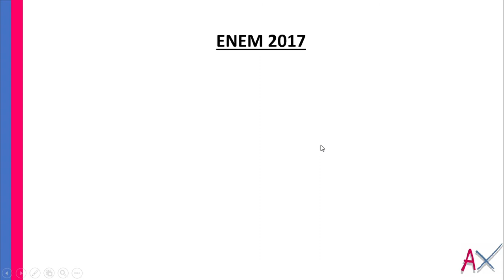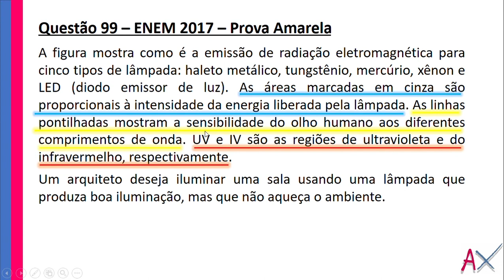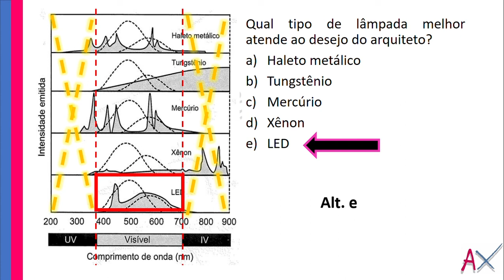🚨 Correção ENEM 2017 - Ciências da Natureza - Questão 99 Prova Amarela - ONDAS e LÂMPADAS🚨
Correção da prova amarela do ENEM 2017

Parte de Ciências da Natureza e Suas Tecnologias.
Esta é uma questão de FÍSICA com tema ONDULATÓRIA!!!